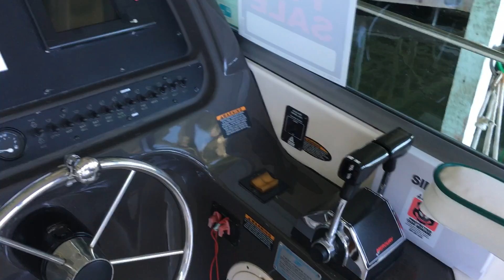Video tophy 31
31 Byliner trophy RY